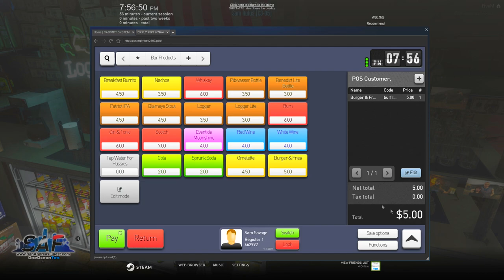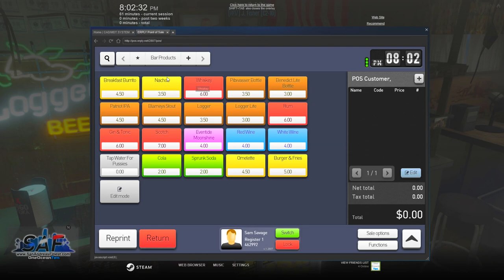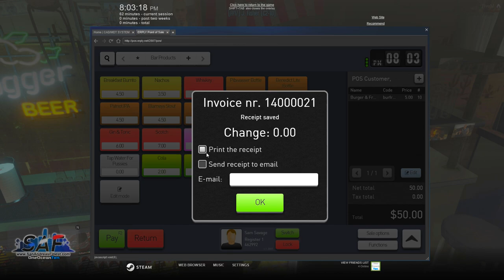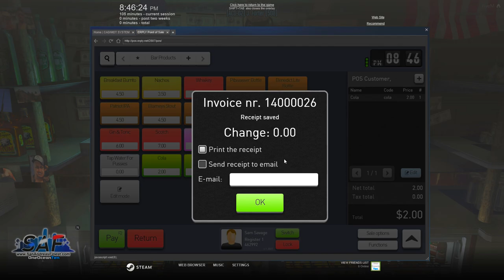SA'F #135 - This Ain't A Cop Bar! | GTA V RP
▼THIS IS NOT GTA ONLINE▼

▼SAN ANDREAS' FINEST▼
▼Related Channels▼
► Duckman Gaming▼

▼MUSIC▼
► Intro & Outro
► Artist: Silencyde
► Song: Shroud

► SIREN PACK IS "MODERN SIREN PACK"
► Available in the first link above.